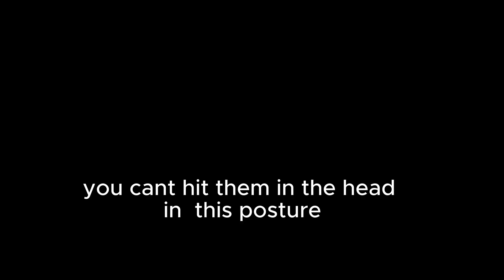jab cross or 12 goes straight down the center line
its a break down of boxing science no opinions just facts and physics